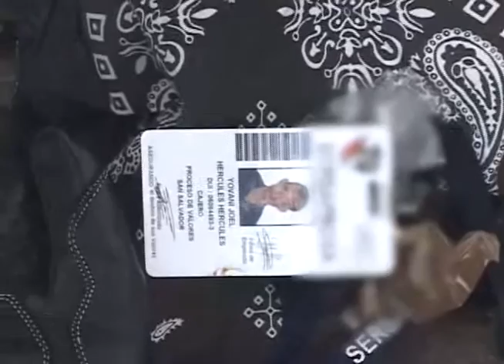40 MOTOCICLISTAS FALLECIDOS EN LO QUE VA DEL AÑO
Las cifras de accidentes de motociclistas son alarmantes, en promedio dos han muerto a diario en los primeros meses de 2017, las autoridades aseguran que en los últimos tres años la accidentabilidad en motociclistas va al alza.